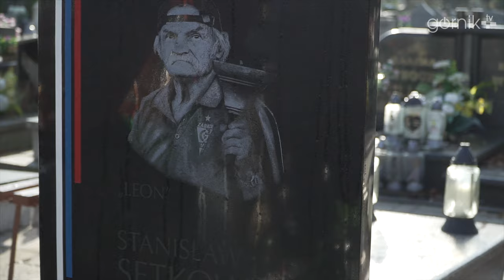Trójkolorowa delegacja odwiedziła groby zasłużonych dla Górnika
Jak co roku  przedstawiciele Klubu, ośrodka Kibice Razem, zabrzańskiej Torcidy oraz Akademii Piłkarskiej odwiedzili groby osób zasłużonych dla Górnika - piłkarzy, trenerów, działaczy oraz kibiców.